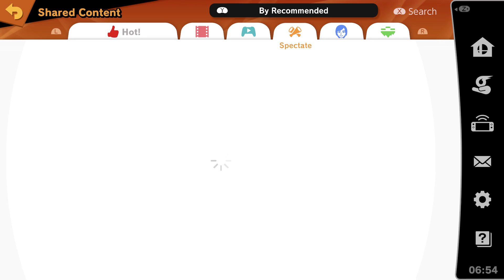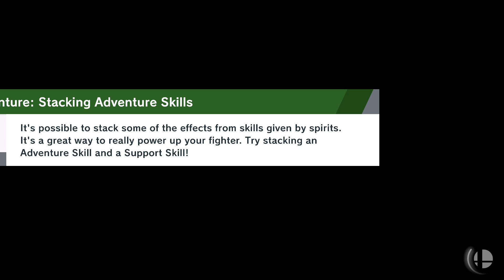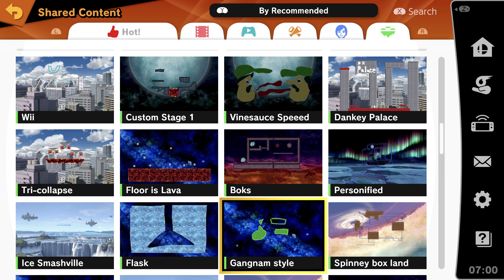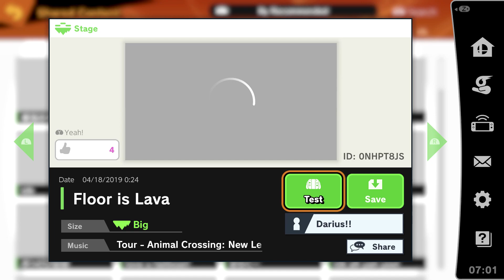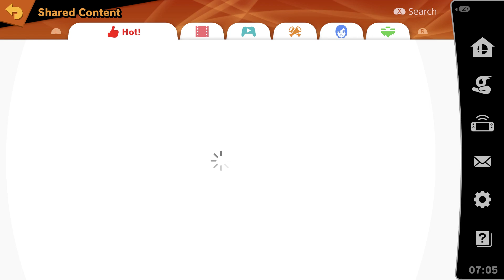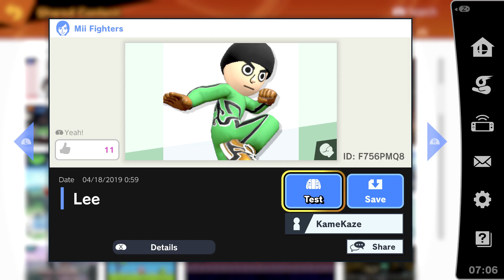Super Smash Bros Ultimate Testing Out Build Stages In Shared Content!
Checking out Online Shared Content & testing out a few stages & Mii too but great idea to add this to improve the Smash Community!

Super Smash Bros Ultimate Gameplay, showcase, guides & offline/online multiplayer gameplay footage & a lot more, check out more on my Smash Ultimate playlist!